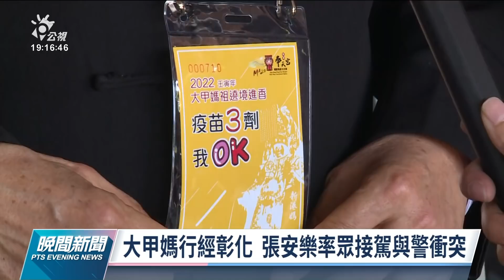白狼張安樂爆大甲媽搶轎衝突 彰檢已傳喚到案說明｜20220411 公視晚間新聞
9日晚間，大甲媽遶境行經彰化民生地下道時，中華統一促進黨成員想接駕，不過警方以成員沒提出3劑疫苗接種證明等理由阻止，雙方推擠衝突造成3名警員受傷，今天統促黨總裁張安樂則出面，強調整起事件不是搶轎，而被警方蓄意醜化誣陷，不過彰化地檢署已經傳喚張安樂到案說明，如果明天下午沒到案，將被強制拘提。